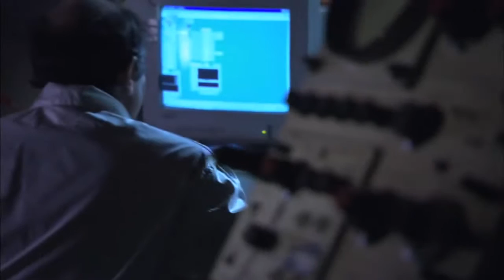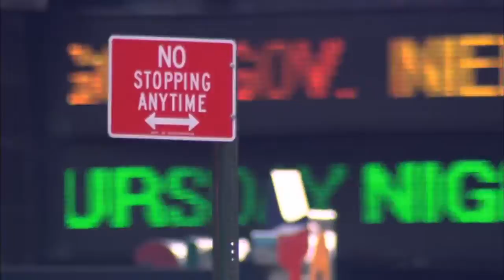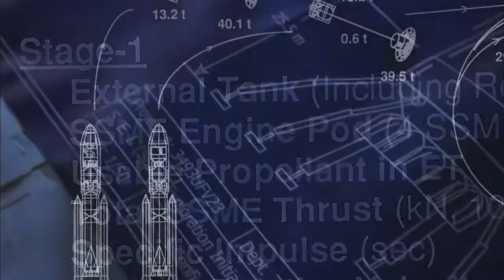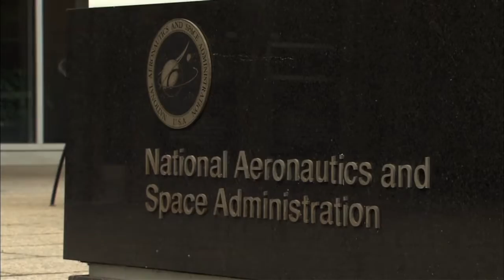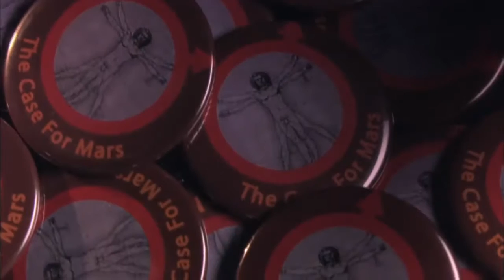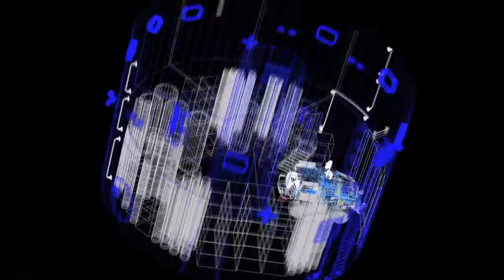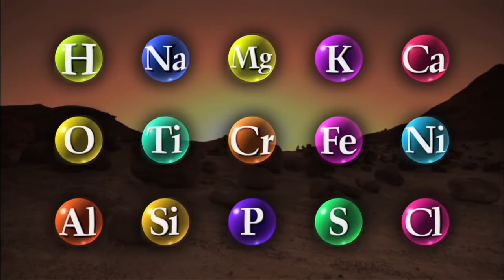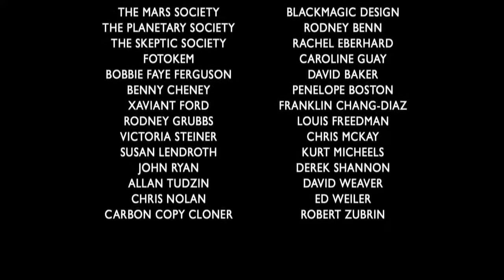THE MARS UNDERGROUND HD Full Movie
The story of one man's vision of how we could get to the red planet and make it a home for future generations.